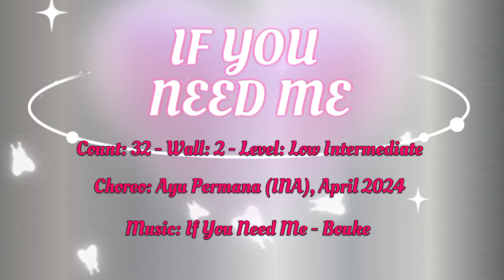Line Dance - IF YOU NEED ME (Ayu Permana)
Line Dance - IF YOU NEED ME

Count: 32
Wall: 2
Level: Low Intermediate

Choreo: Ayu Permana (INA), April 2024